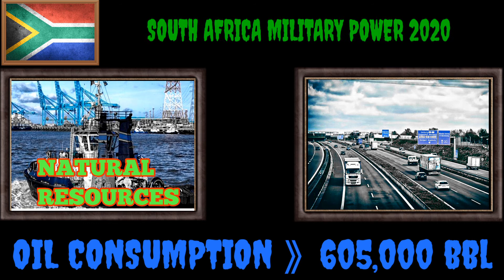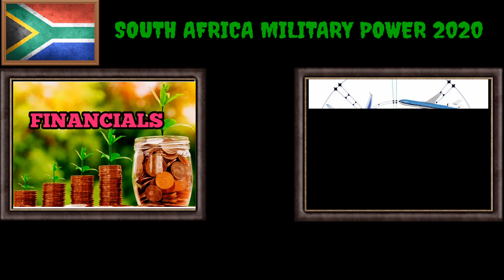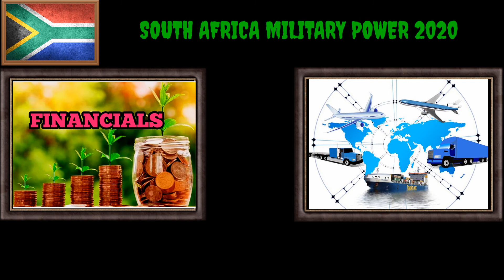MILITARY POWER OF SOUTH AFRICA 2020|SOUTH AFRICA ARMY POWER 2020|ARFRICAN